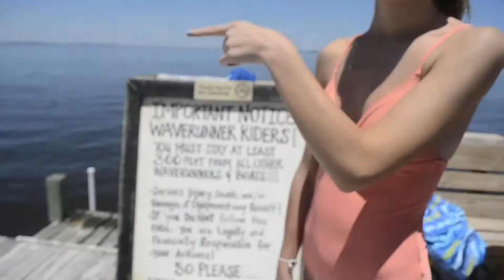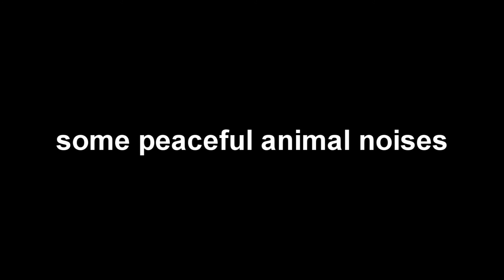Girls Senior Trip Vlog! - Episode 5: ANIMAL NOISES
Hey! We decided it would be a dandy-good idea to vlog our week-long Senior Trip to Outer Banks, North Carolina!

Edited by Ada with Sony Vegas Pro 12